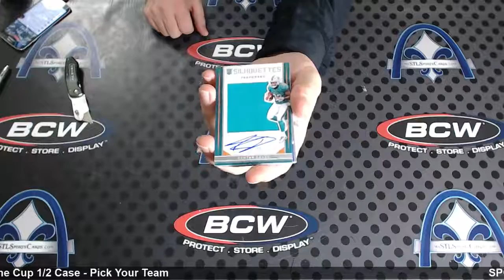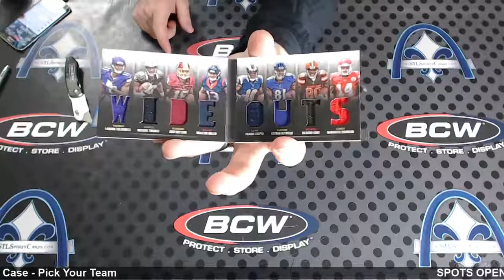2016 Panini Preferred Football Personal Box Break for Heath